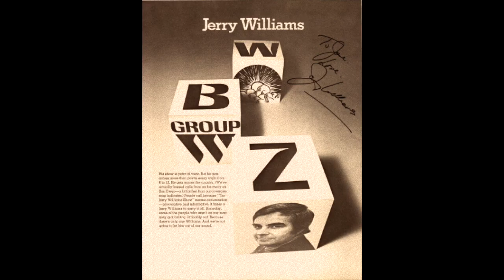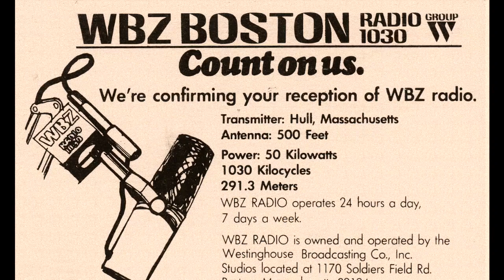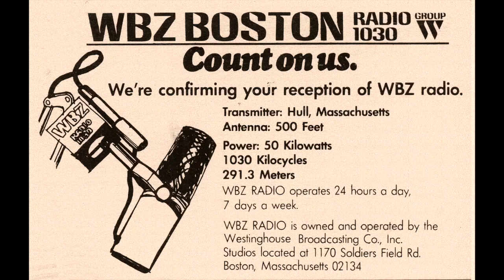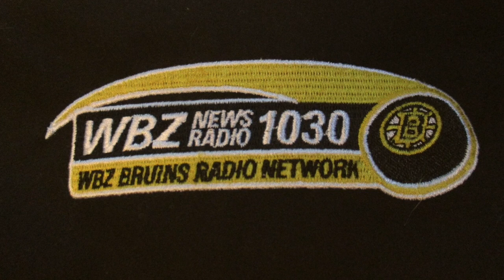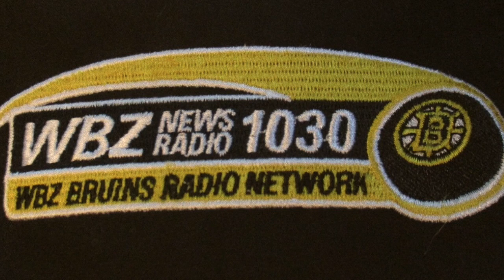WBZ 1030 Boston - Jerry Willams Show - Boston Traffic - March 1969